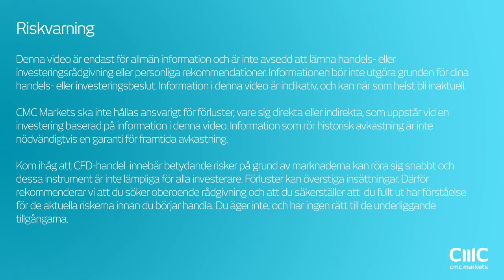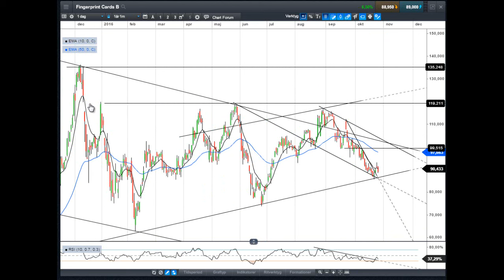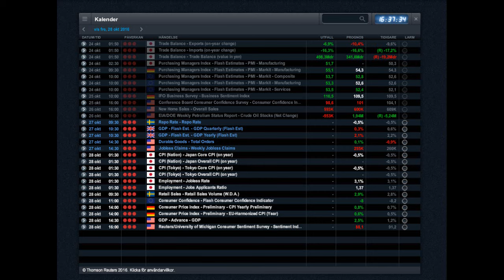Fingerprint Rapport Special | Teknisk Analys av Fingerprint